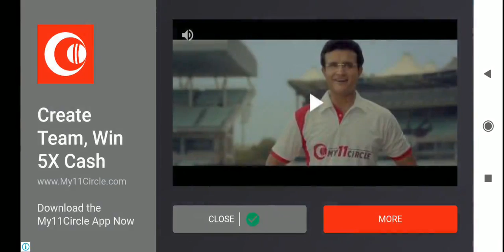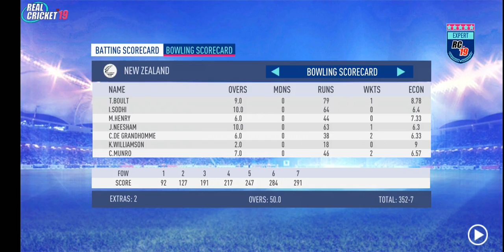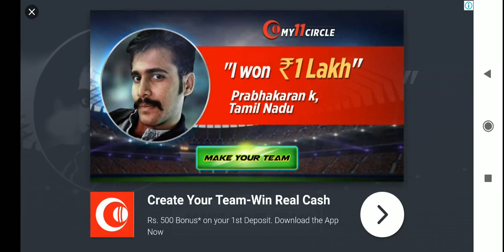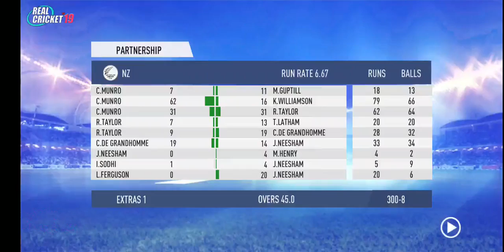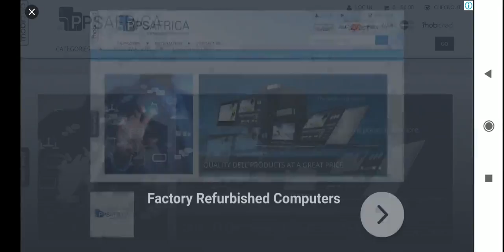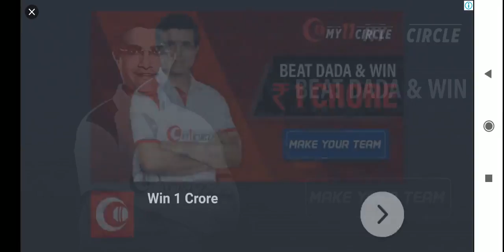5th June Bangladesh Vs New Zealand ICC World cup 2019 full match Highlights real cricket 2019 Game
Match 9 BAN NZ stream replay highlights ODI The Oval Coin toss prediction streaming fixed fixing